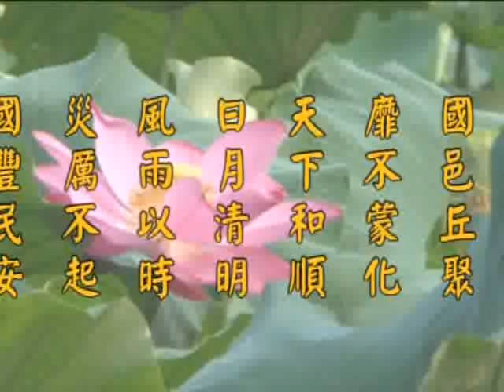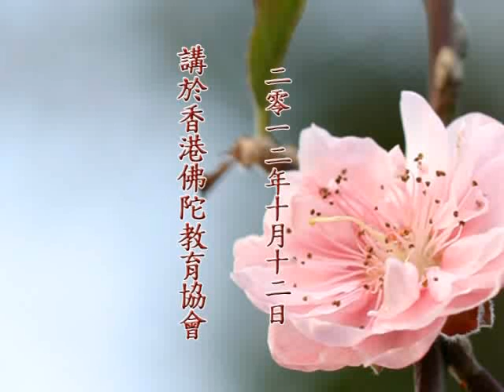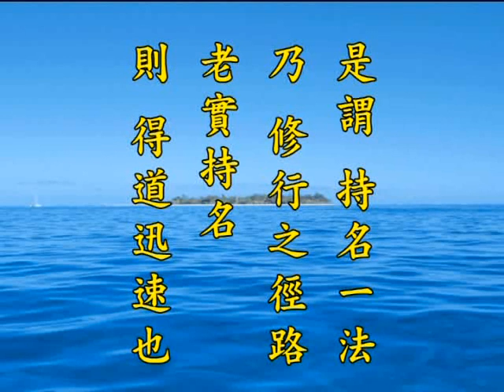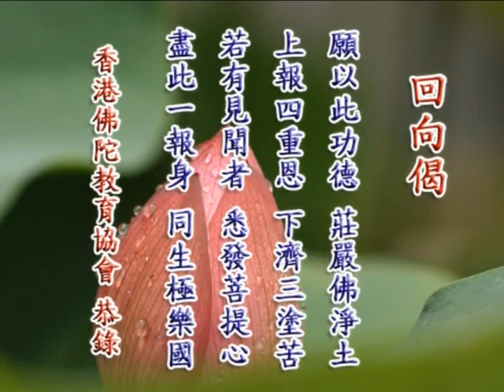净土大经科註 净空老法师主讲561